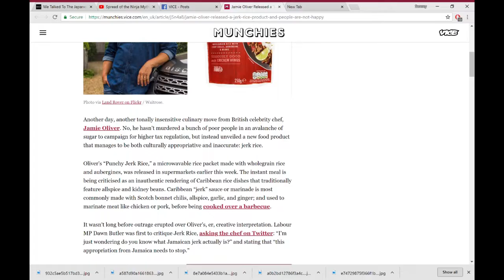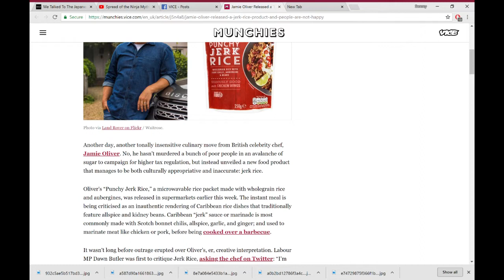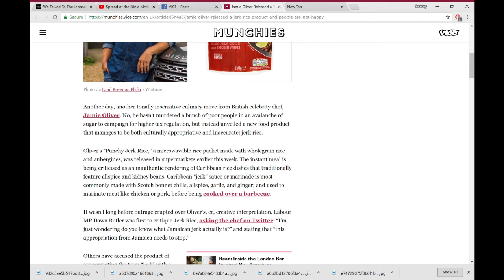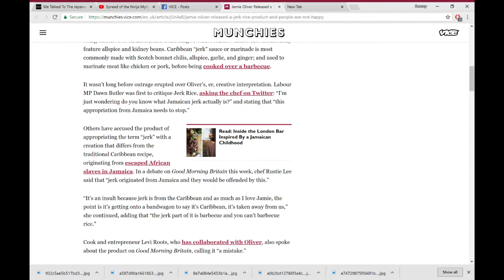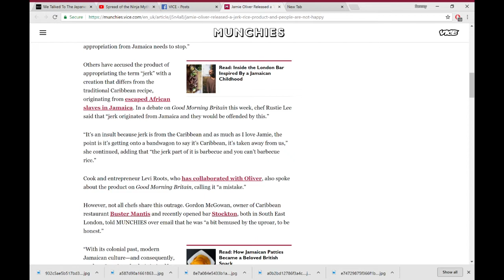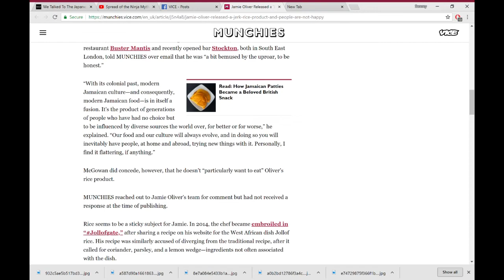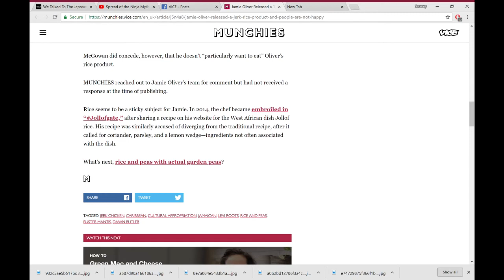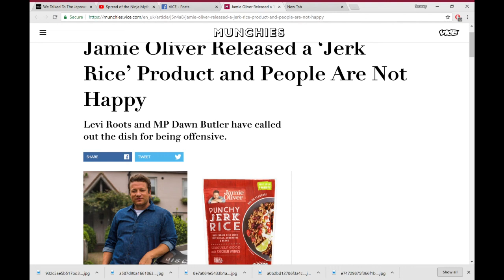Jamie Oliver's New 'Jerk Rice' Slammed For Cultural Appropriation.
Pucker Tucker!